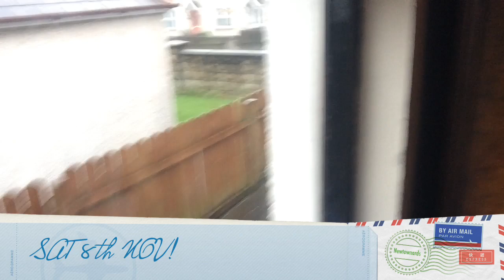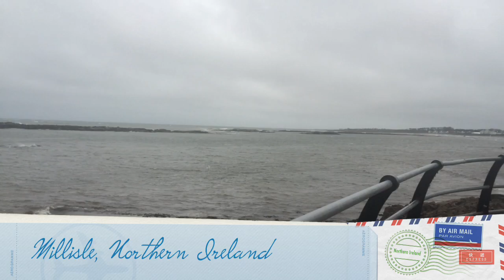No Longer A HCLF RawTill4 Vegan... My new diet update!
My past 2 weeks living here in Northern Ireland switching from RawTill4 to a Starch Solution style diet. Things are wayyyyy better now, but I've had no computer to make videos with. So excuse the doggy phone attempt here and my lack of recent updates!

PEACE, KALE, BANANAS & LIVE VEGAN :) Xx